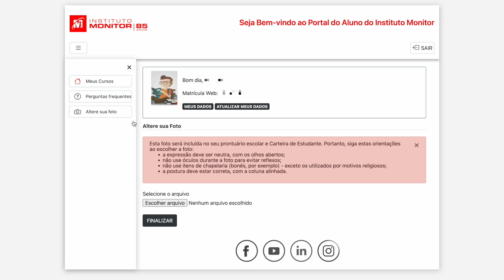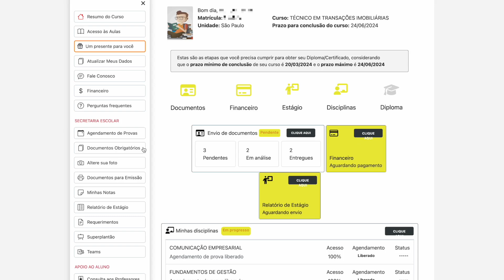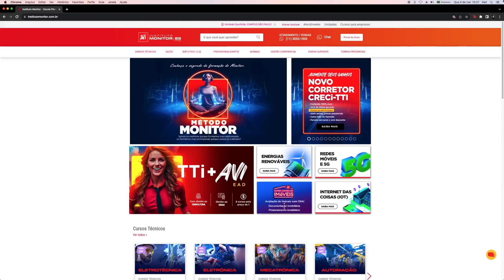Documentos Obrigatórios - Tutorial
Veja como regularizar os documentos da sua matrícula.